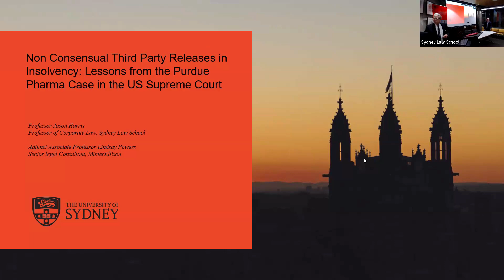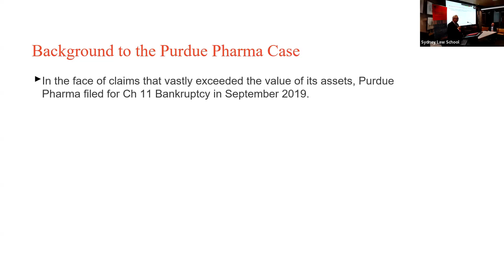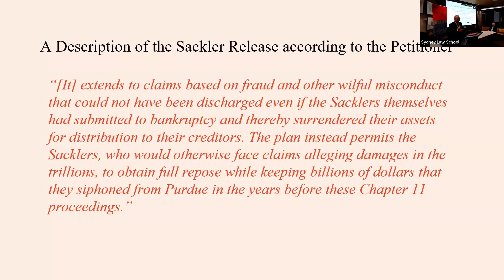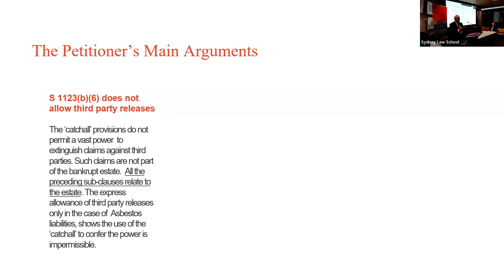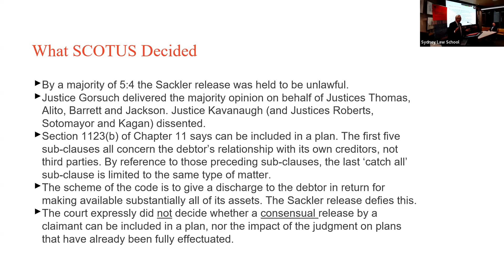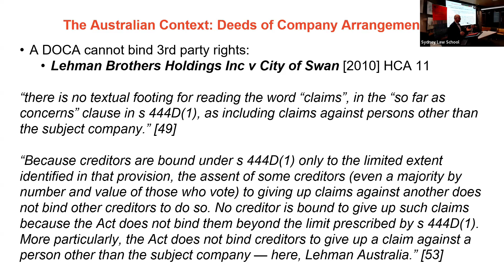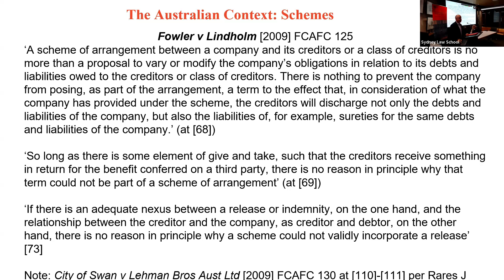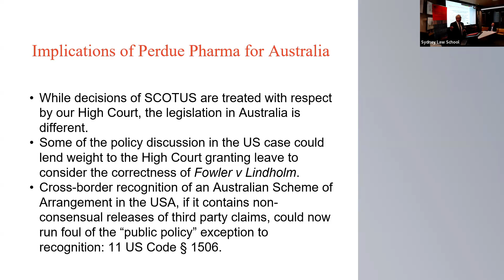Non-consensual third party releases in insolvency - lessons from the Purdue Pharma Case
Join us for the next Ross Parsons Centre Law and Business seminar:
Non-consensual third party releases in insolvency - lessons from the Purdue Pharma Case in the US Supreme Court. (25 September 2024)